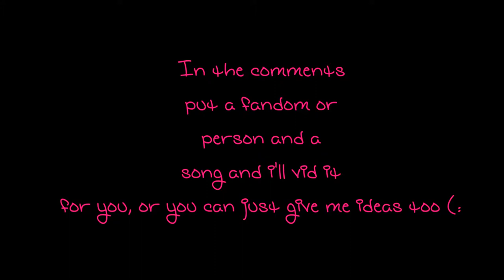I Need Ideas!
i have literally no inspiration ive just been stuck so i really need help... comment any ideas that you possibly have. i promise i'll give you idea creds i just need something to vid! i dont care what song it is or what fandom it is ill do anything lol just please request and give me ideas! thanks! (: